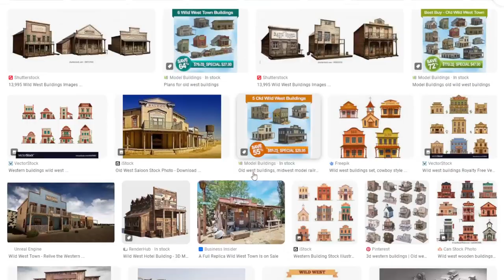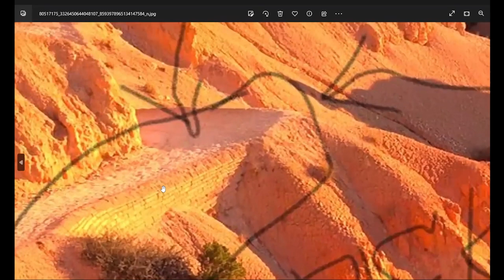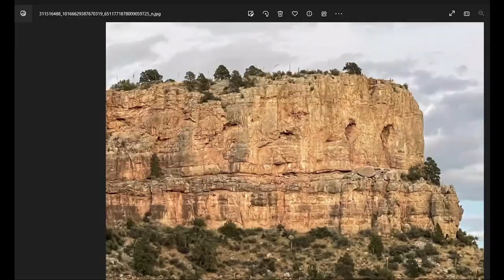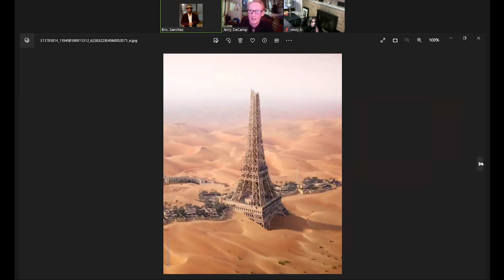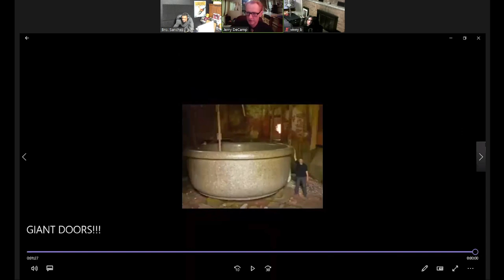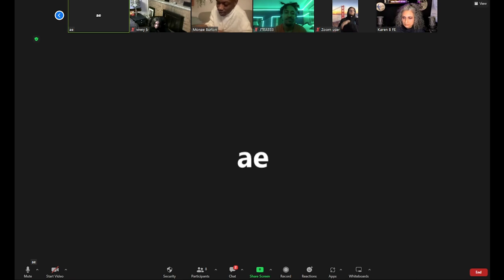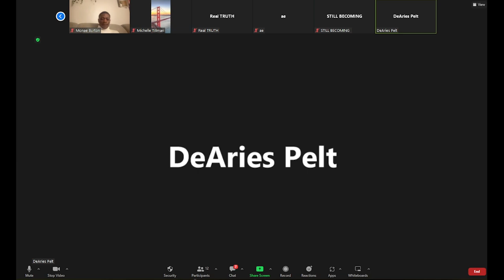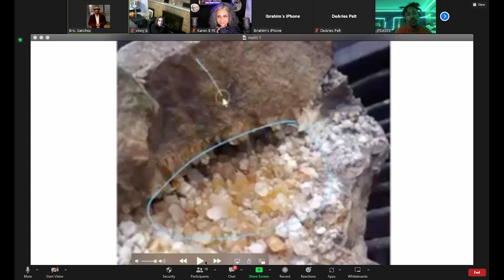Meltology Introduction w/ Jerry DeCamp : How History May Be Hiding Huge Cataclysms of the Near Past!